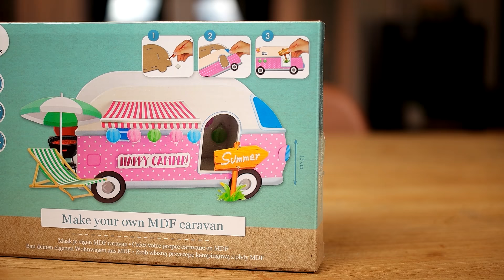DIY MDF Action pakket uitproberen - Caravan en Tipi van Decotime review 2018 | CreaChick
Niets in deze video is gesponsord.

Bedankt voor het kijken en tot snel weer!

CreaChick is een onderdeel van Fluffy Media. Voor samenwerkingen graag contact opnemen met . Mocht je trouwens iets willen opsturen met de post, dan kan dat natuurlijk ook altijd. Opsturen kan naar:

CreaChick
Postbus 115
1693 ZJ Wervershoof